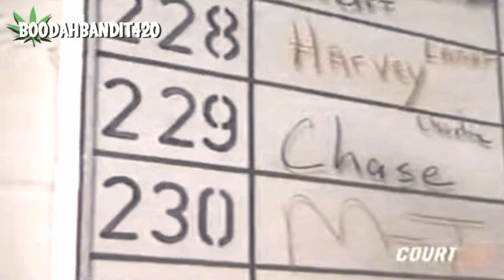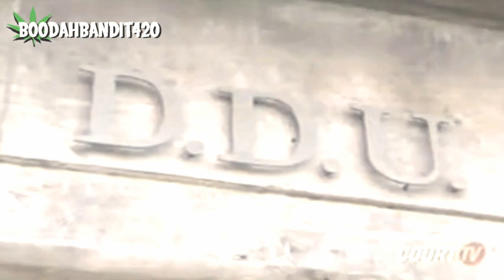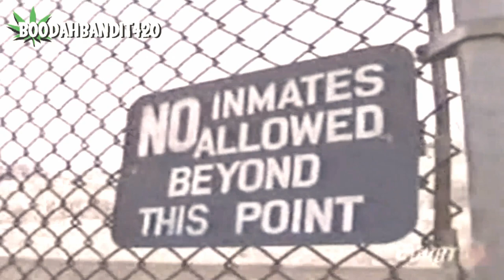Court TV Behind The Walls MCI Cedar Junction aka Walpole State Prison Massachusetts USA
Edit:BoodahBandit420 VHSrip Video: DivX HD 1920x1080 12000 kBit/s 25.00 Frames/sec Audio: MP3, 16 Bit, 5.1 Stereo, 48 khz.